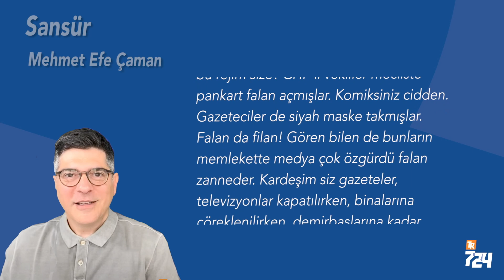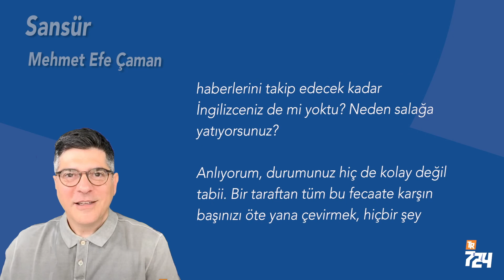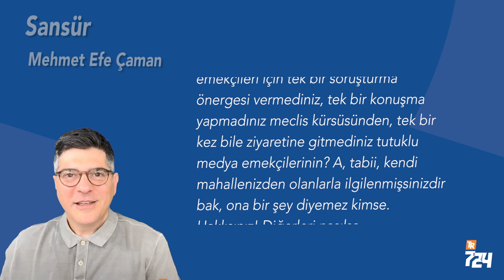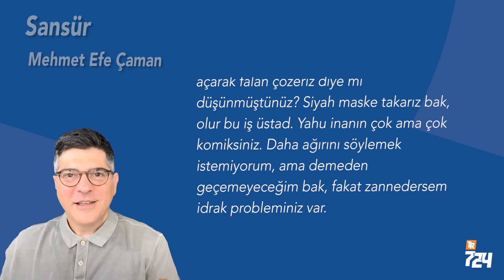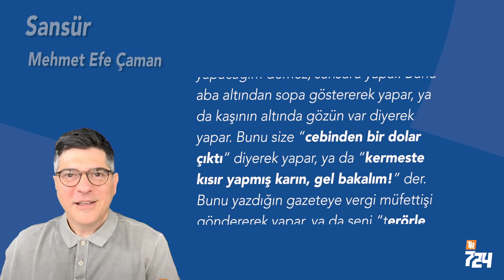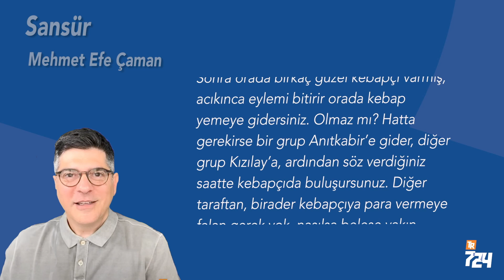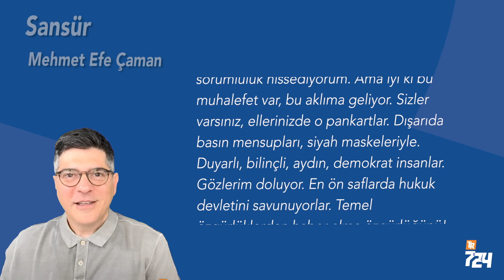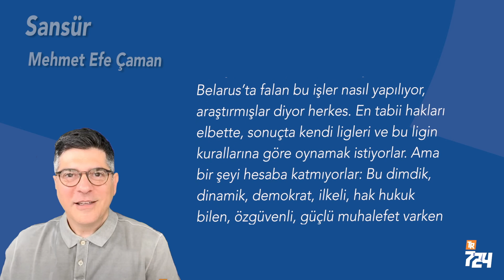Sansür [Mehmet Efe Çaman]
Sansür yasası çıkartmayı düşünüyor rejim. Bir taslak hazırlamışlar. Çin’de, Kuzey Kore’de, İran’da, Rusya’da, Belarus’ta falan bu işler nasıl yapılıyor, araştırmışlar. En tabii hakları elbette, sonuçta kendi ligleri ve bu ligin kurallarına göre oynamak istiyorlar. Ne bekliyordunuz? İsveç’teki, Kanada’daki, Almanya’daki ölçütleri mi uygulayacaktı bu rejim size? CHP’li vekiller mecliste pankart falan açmışlar. Komiksiniz cidden. Gazeteciler de siyah maske takmışlar. Falan da filan! Gören bilen de bunların memlekette medya çok özgürdü falan zanneder. Kardeşim siz gazeteler, televizyonlar kapatılırken, binalarına çöreklenilirken, demirbaşlarına kadar yağmalanırken uyuyor muydunuz? Gazeteciler, yazarlar, karikatüristler tutuklanırken falan tatile mi çıkmıştınız? Türkiye dünya basın özgürlüğü liginde son sıraya düştüğünde televizyon ve bilgisayarınız aynı anda mı bozulmuştu? Türkiye, Çin’i bile arkada bırakıp dünyanın en büyük gazeteci hapishanesi oldu haberlerini takip edecek kadar İngilizceniz de mi yoktu? Neden salağa yatıyorsunuz?